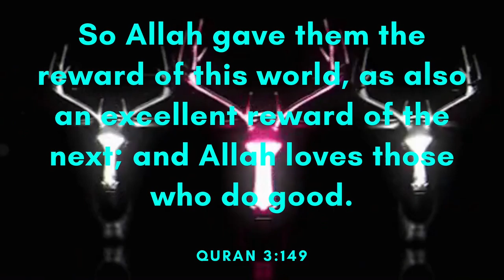Revive - Inossi (Free Copyright Music)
FEATURED ARTIST: Inossi
FEATURED TRACK: Revive
GENRE: House
CONTACT ARTIST: